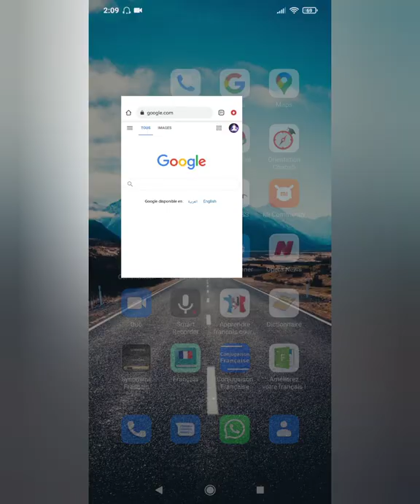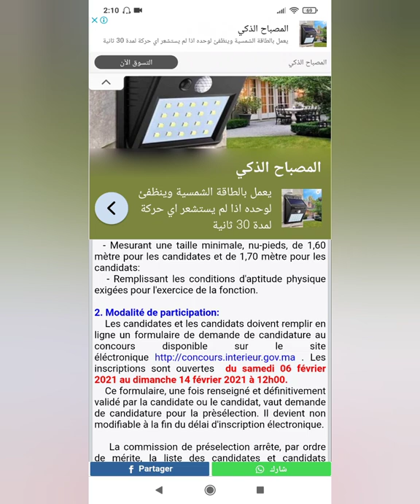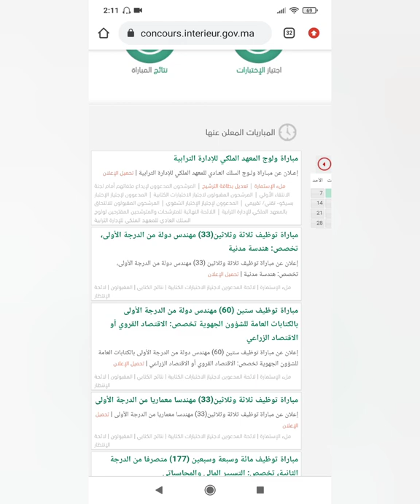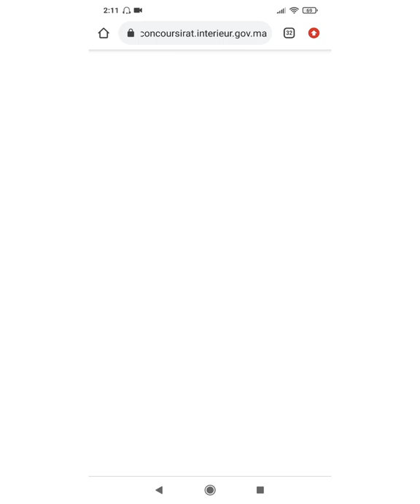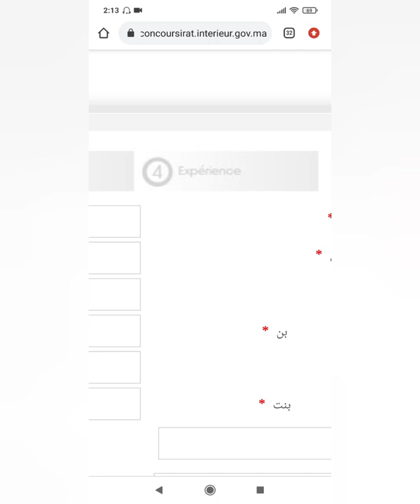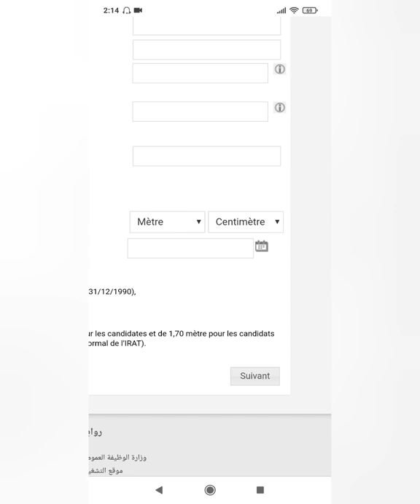معلومات مهمة للتسجيل ب مباراة قائد متدرب. بالتوفيق للجميع